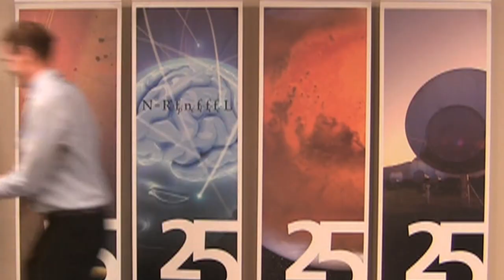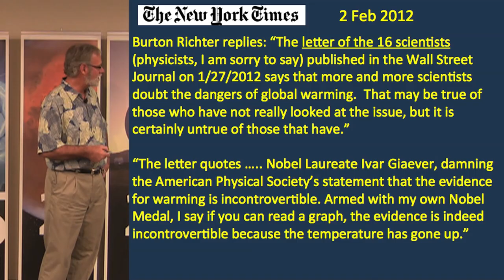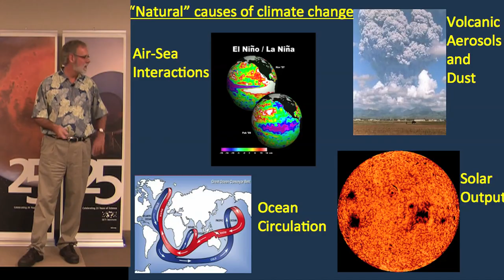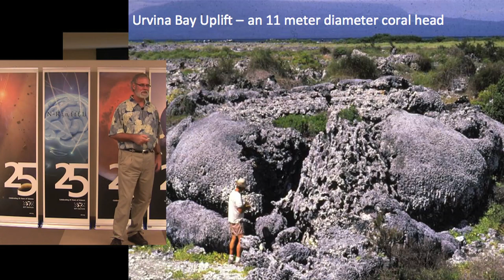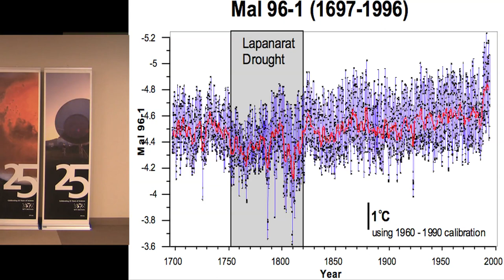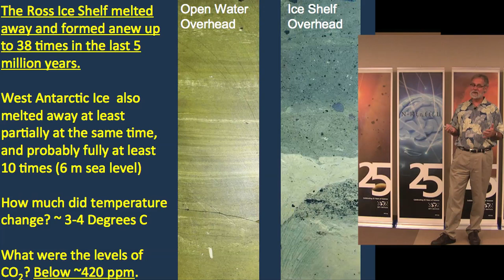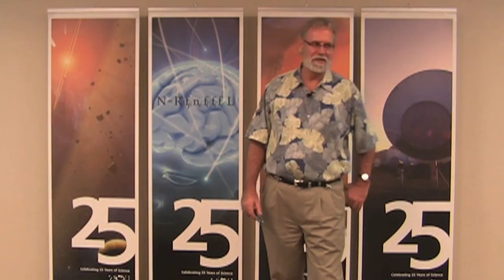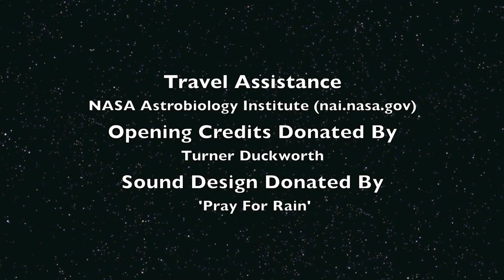Climate Change, Corals and Sediments - Rob Dunbar (SETI Talks)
Much of what we know about the precise nature of "natural climate variability" comes from the study of geological and cryospheric archives of past climate. Cores from large coral colonies reveal sub-monthly changes in ocean conditions extending back several centuries while sediment cores from Antarctic waters tell us about past rapid changes in the Antarctic ice sheet. I'll provide an update on what is new in the world of past climate analysis and its relevance to the global warming debate.